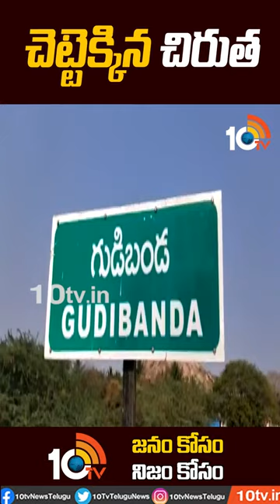Viral Video : చెట్టెక్కిన చిరుత | leopard Climbing Tress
10TV is one of the Largest Content producing Telugu News Channel in Telugu States. Its one of the leaders in the production and broadcasting of un-biased and comprehensive news.
10TV offers round the clock coverage of latest breaking news and unique mix of news bulletins, current affairs and Entertainment programmes.
10TV Youtube Channel offers Latest News from Telugu States, Politics, Entertainment, Health, Sports Lifestyle, Devotional, National News, International News and lot more.!

హాయ్,
10టీవీ యూట్యూబ్ చానల్‌కి స్వాగతం. 10టీవీలో ప్రసారమయ్యే కథనాలతో పాటు ఆసక్తికరమైన మరెన్నో అంశాలను 10టీవీ యూట్యూబ్ చానల్లో మీకు అందిస్తాం. మా వీడియోలలో మీకు నచ్చిన వాటిని మాకు తెలియజేయండి. అలాంటి మరిన్ని కథనాలను మీకు అందించేందుకు ప్రయత్నిస్తాం. నచ్చిన వీడియోలను మరింత మందికి షేర్ చేయండి. చానల్‌ను సబ్‌స్క్రైబ్ చేయడం మరిచిపోకండి. ధన్యవాదములు.!